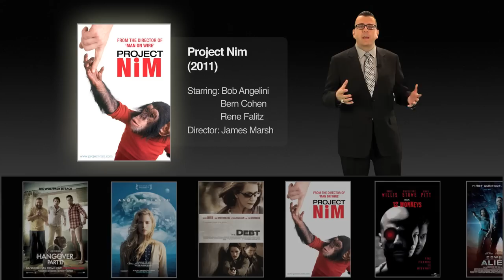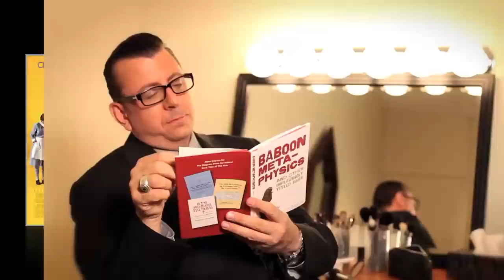This Week on Movies, Episode #1: Simian Superstars (Hosted by Richard Crouse)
An irreverent series hosted by film critic Richard Crouse, offering a lively mix of reviews, facts and clips. Crouse shares his perspective on a wide variety of films, from 'must-see' classics to current blockbusters.

This episode discusses films with monkeys, including Rise of the Planet of the Apes, Project Nim and 12 Monkeys.